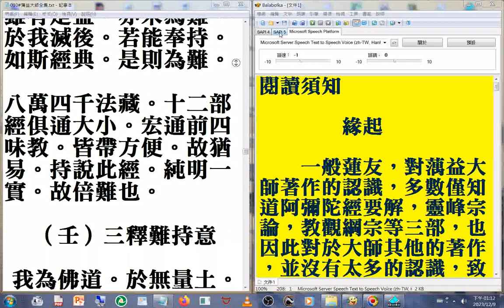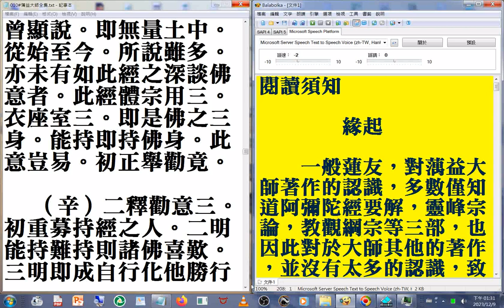A05_010#蕅益大師全集 摘錄#美國佛教會電腦資訊庫功德會佛學辭典集成佛學十大專集#速讀訓練參考資源 20231209